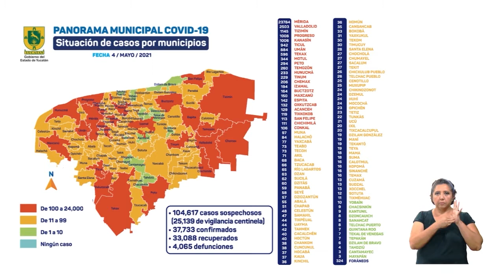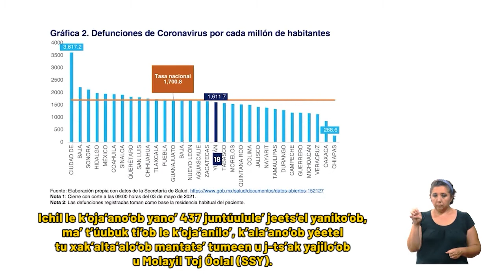SSY ESPAÑOL ALTA 04MAYO